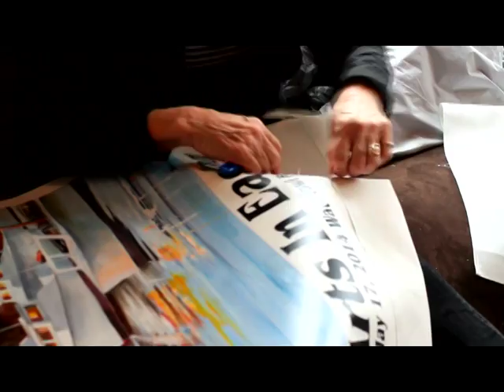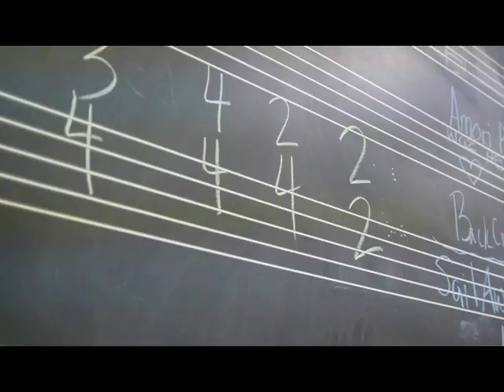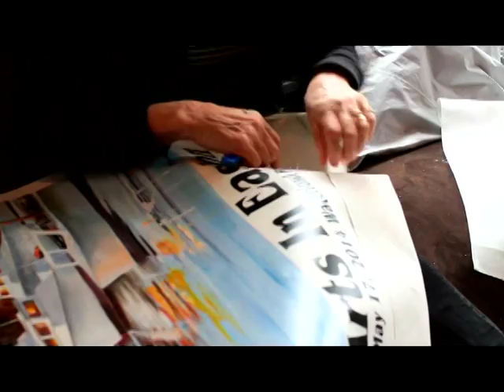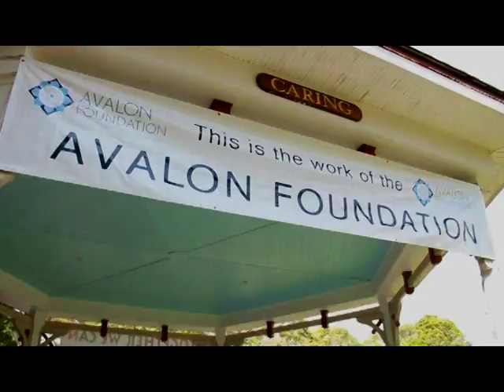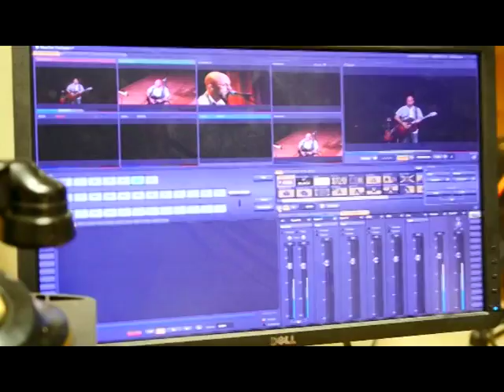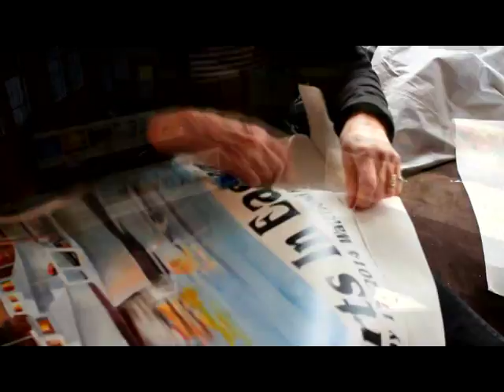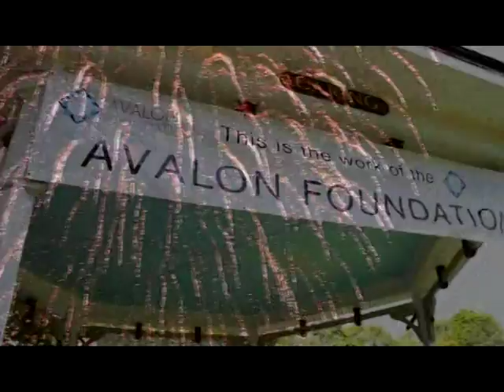Rabbi's Roundtable S8E9 - 2015 Holiday Special